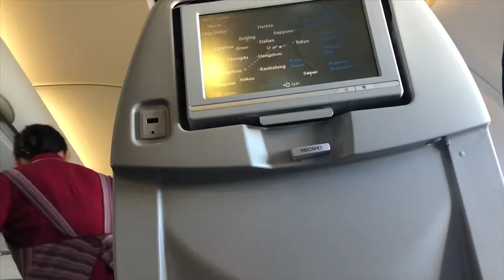【🇦🇺】Working holiday （Melbourne and Sydney）